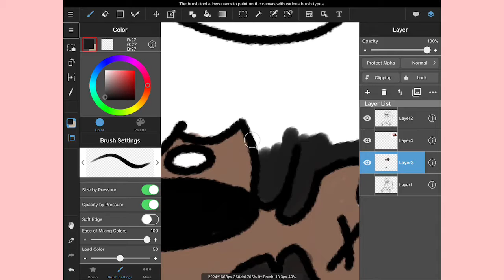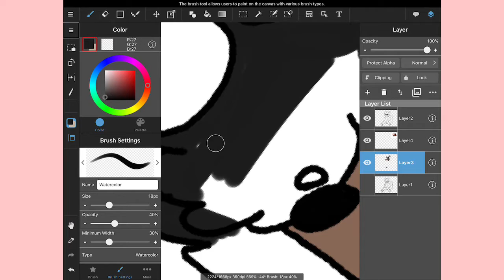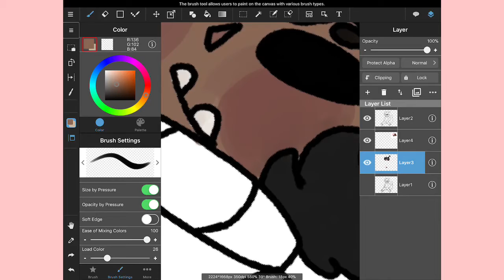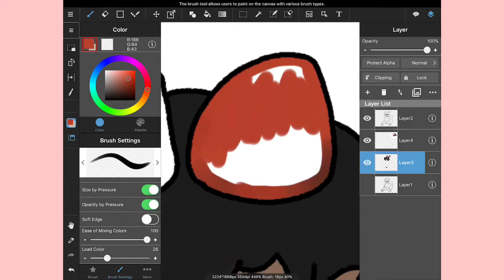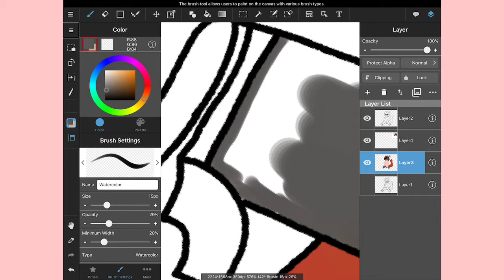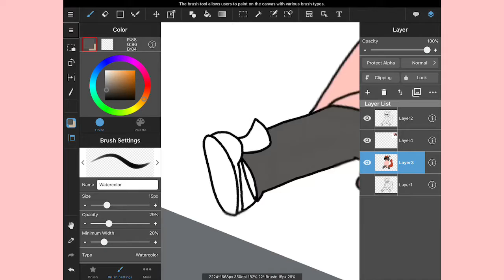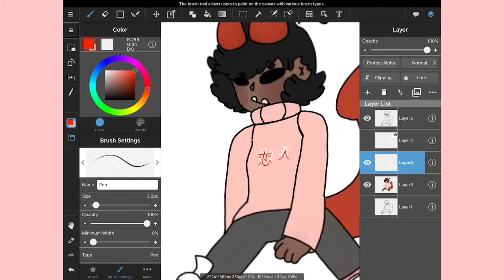Chibi Kam (speedpaint)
i did something on my ipad for once, wow.
Songs;

Tumblr; @kameronion
Instagram; @kameronion
Kik; higher.elexis
Twitter; icedcofftea
Wattpad; basicallyhoe
Discord; papinaaz#3173